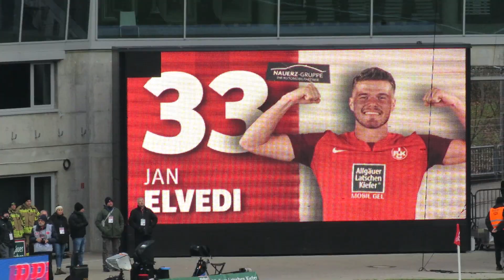1. F. C. KAISERSLAUTERN - Kieler Sportvereinigung Holstein von 1900 e.V. [26.11.23 - Teil 1/11]